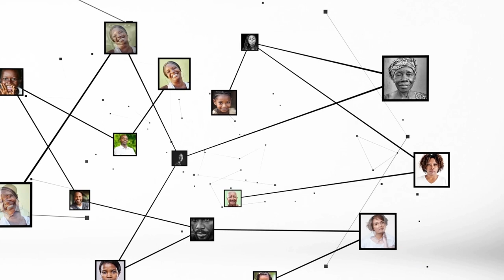François Amichia : "L'activité économique du pays ne doit être dérangée par la compétition"